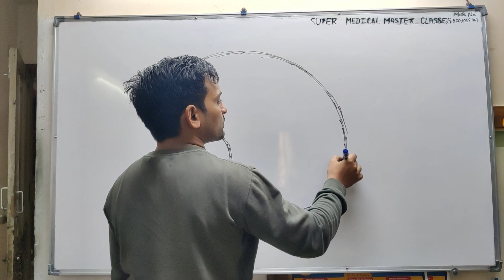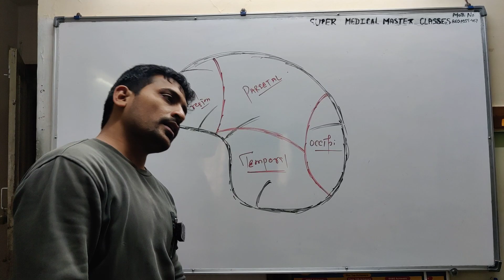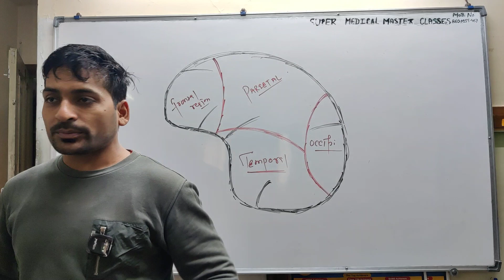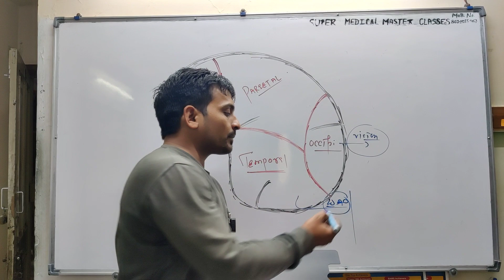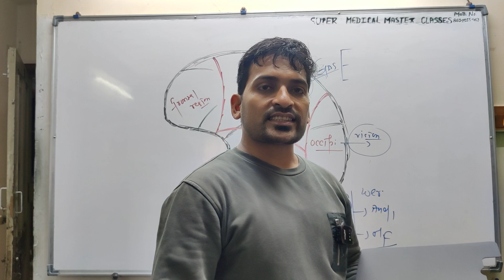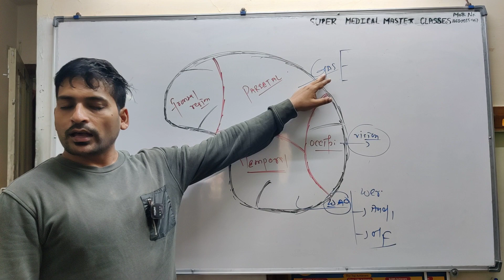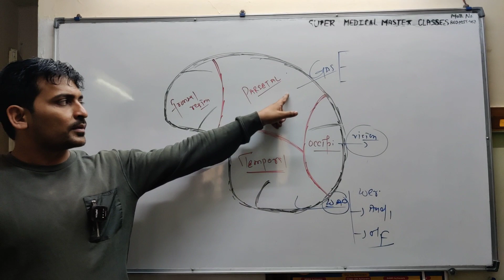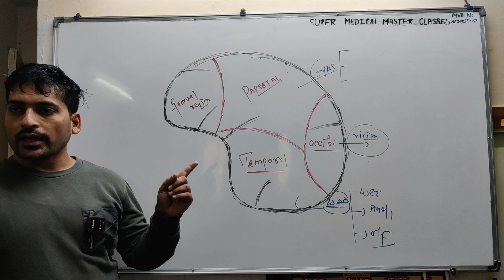Different parts and their functions of the brain-By Dr Rahul Dev Mishra.(NCERT)